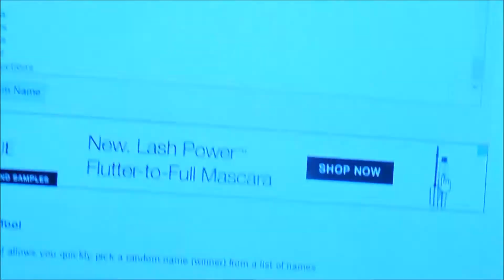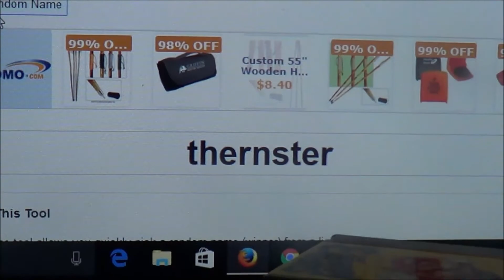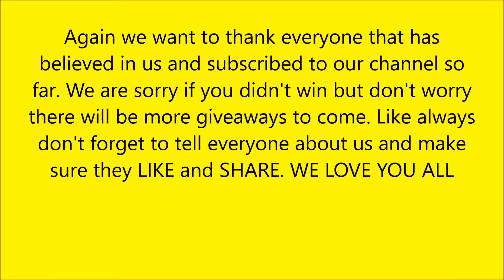100 Subscriber Giveaway WINNER.!!!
We finally hit the 100 subscriber mark and have decided to giveaway a box of goody goodies to one lucky winner. Was that winner you? If so please get back with us, if not don't worry we will be giving away another giveaway once we hit the 500 subscriber mark.

and spread the love.!